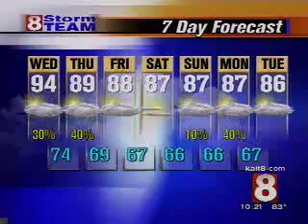Olympics Graphics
Example of Olympic graphics